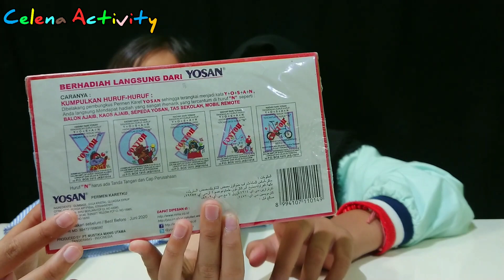Permen Karet Jadoel | Permen Karet Yosan Berhadiah Sepeda